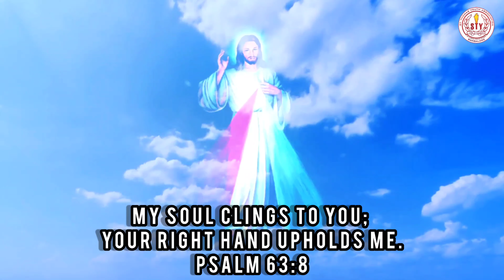Verse: 02 August | St. Thomas Youth | St. Thomas Forane Church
My soul clings to you; your right hand upholds me.
Psalm 63:8

Moriah Meet'21
10th Annual Youth Retreat
August 14 & 15 August
11 Days More